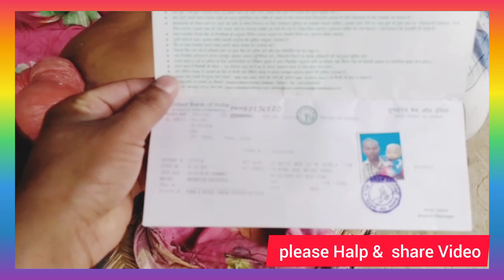এই শিশুটির পেটের বড় বাইরে হয়ে গেছে | আল্লাহ এই শিশুটিকে দ্রুত সুস্থতা দান করুন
এই শিশুটির পেটের বড় বাইরে হয়ে গেছে |

 আল্লাহ এই শিশুটিকে দ্রুত সুস্থতা দান করুন এবং তাকে সাহায্য করুন |

 আপনারা যত পারেন সহায় করেন আর ভিডিওটা বেশি বেশি করে শেয়ার করেন আপনাদের ভিডিও শেয়ারে অনেক লোক আছে ওরা হেল্প করবে ||

Address  ঠিকানা ২নং কাকি দেওয়ালি পোস্ট অফিস তাই সুপার ডিস্ট্রিক্ট হোজাই ||

Branch :- Kaki Nagaon
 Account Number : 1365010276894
Account Holder Name : Md Mofizul Hoque

This child's stomach has been cut out. Now everyone pray that this child's illness is cured and help this child as much as possible. Share the video